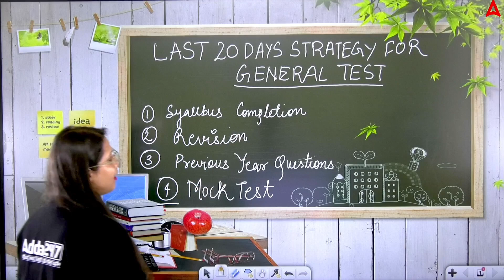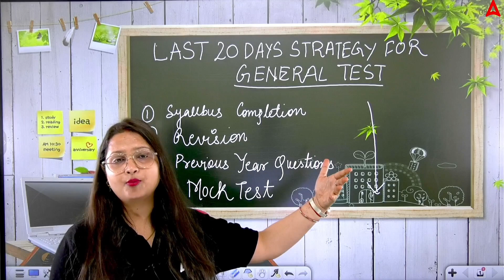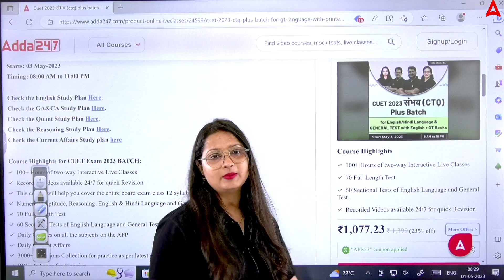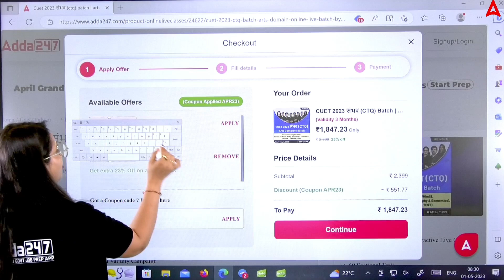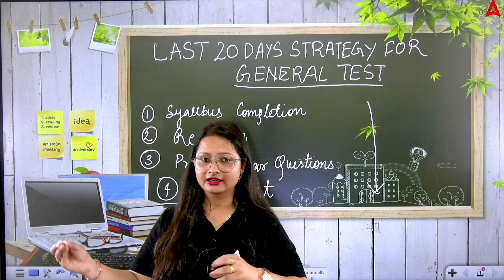Last 20 Days CUET 2023 General Test Preparation Strategy By Vaishali Ma'am